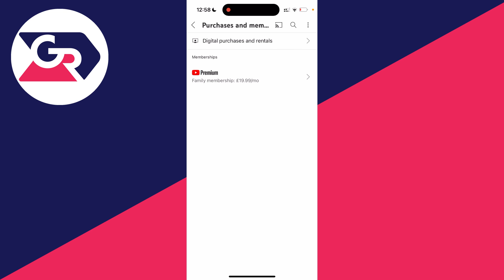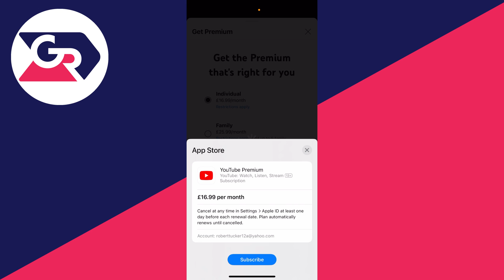How To Change YouTube Premium Family To Individal Membership - Full Guide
Learn how to change youtube premium family to individual membership in this video.

GuideRealm